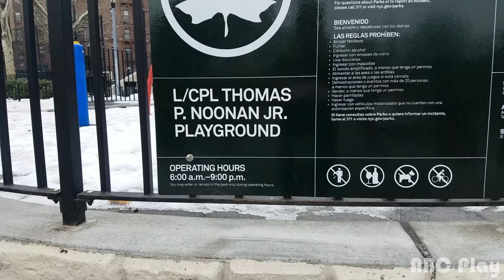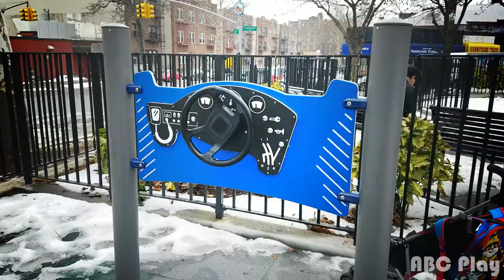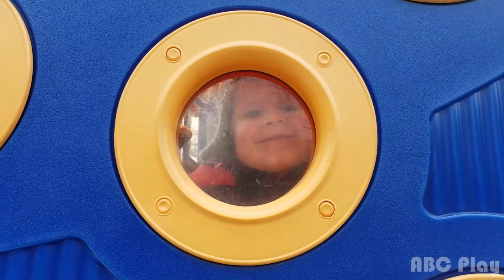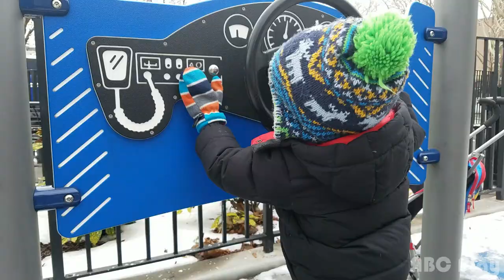Sunnyside Playground, NYC. Kids stuff.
Jacob at the Sunnyside Park, NYC exploring the playground.

L/CPL THOMAS P NOONAN JR.PLAYGROUND

This is our  first video showing one of NYC Playgrounds.